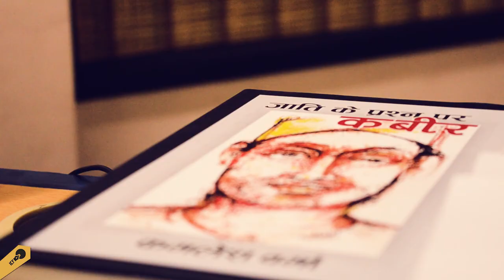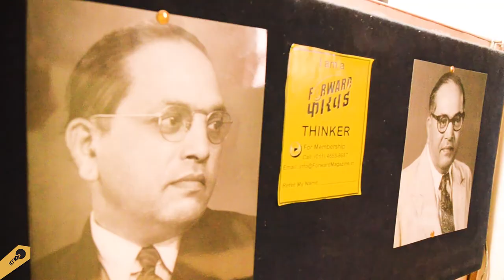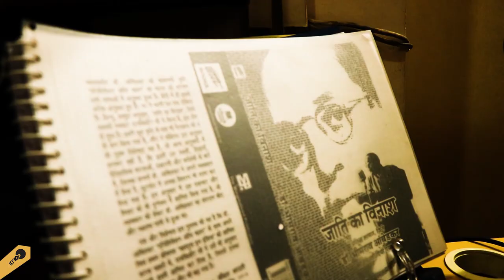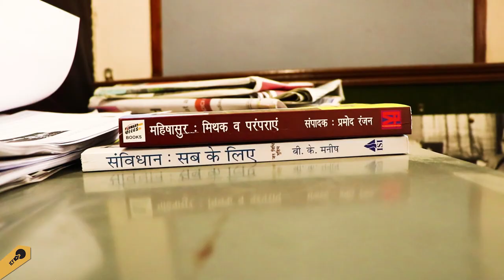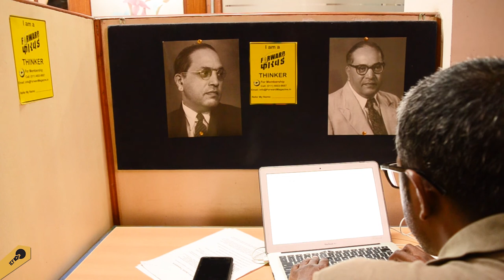Independent Media in India: Forward Press